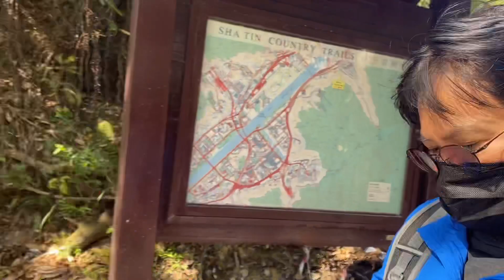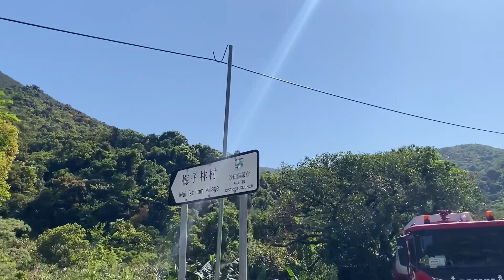Pines Rock Hiking adventure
Pines rock is located in Shatin, Hongkong